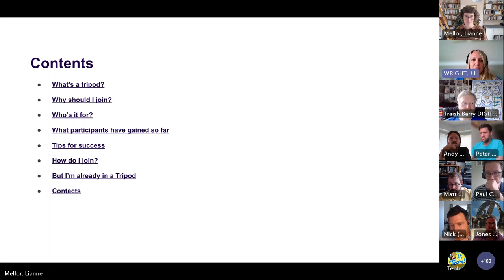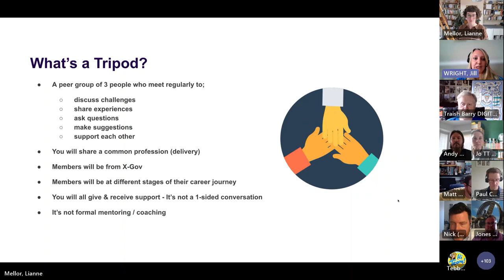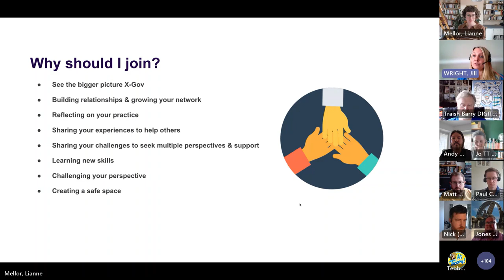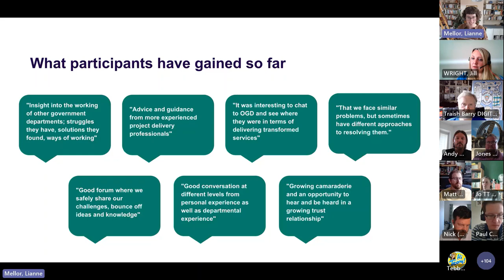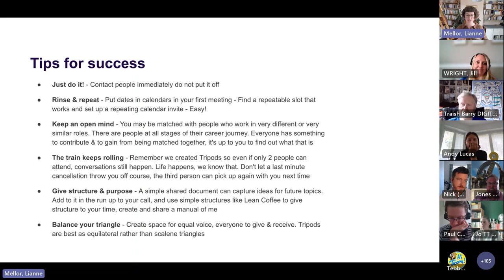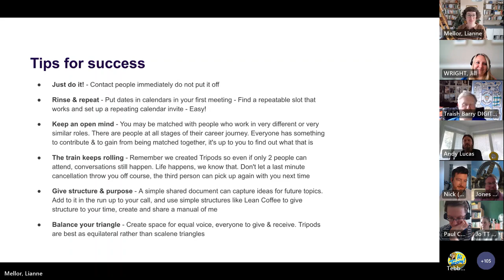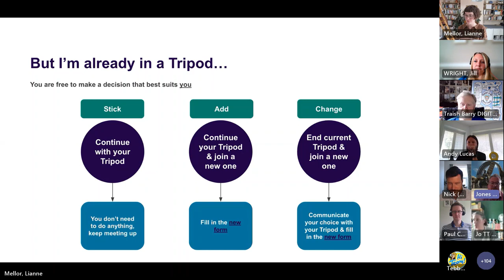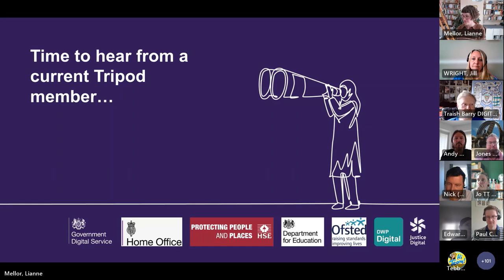Cross Gov Tripod Scheme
A Tripod is a group of three government digital delivery people, regularly coming together from different government departments.

Why should I join? Tripods can build relationships, grow your network and help you see the bigger picture across government.

Who is it for?  Any delivery flavoured job title, at any level of seniority, grade or number of years' experience, civil servants & contractors.